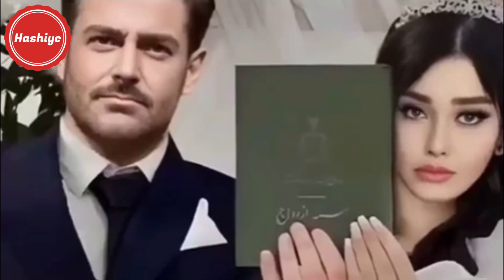ازدواج عجیب گلزار